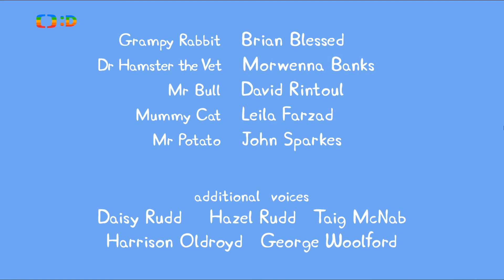Prasátko Peppa » Babiččiny slepice